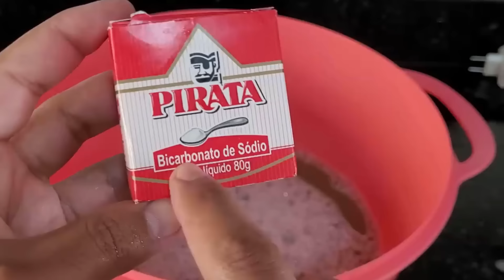É só misturar CASCA DE LIMÃO no SABÃO EM PÓ e não precisa mais comprar no mercado